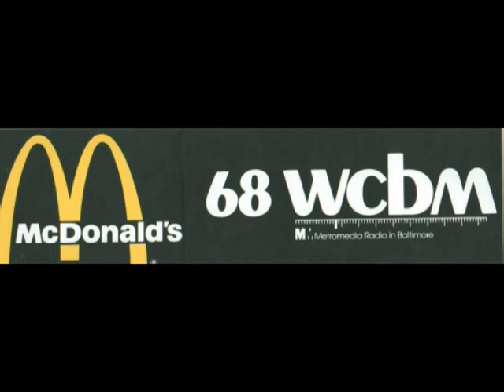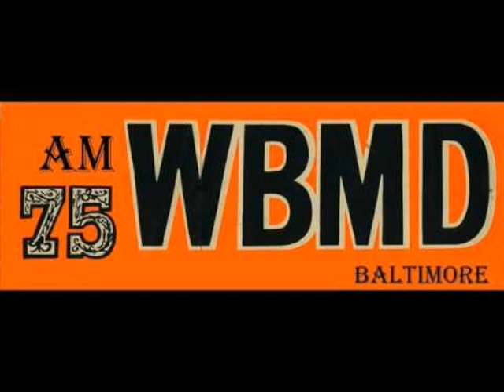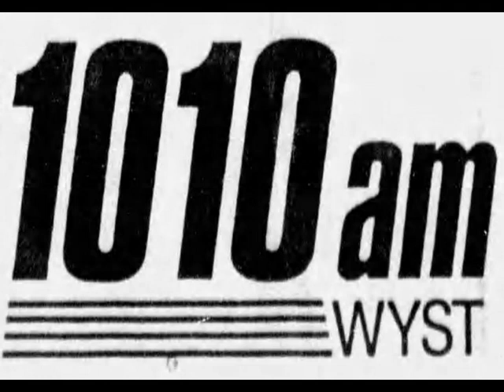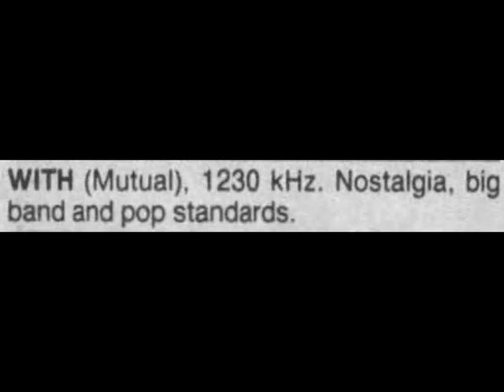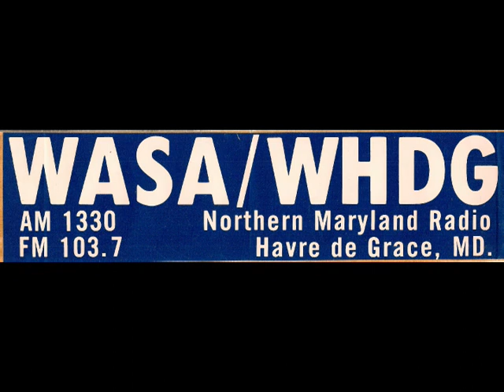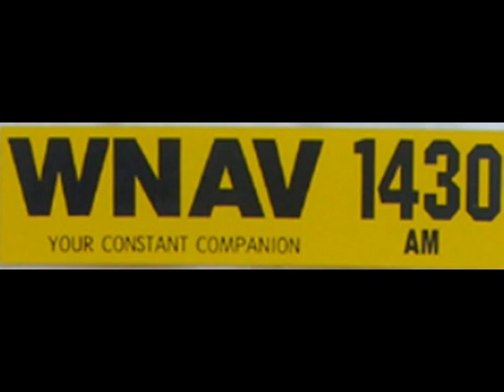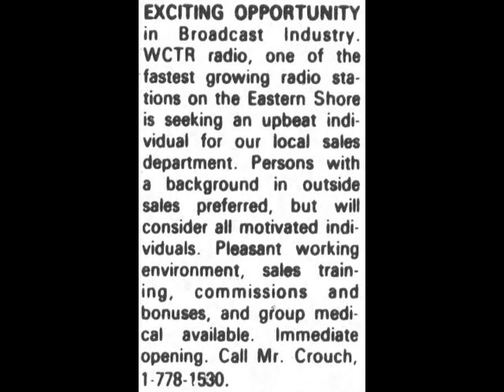1987 Baltimore radio bandscan from Sandy Point Park, Annapolis, MD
October 16, 1987, 4 - 6 p.m. radio bandscan from Sandy Point Park in Annapolis, MD:
 WDMV 540 Pocomoke City. MD
 WHP 580 Harrisburg, PA
 WCAO 600 Baltimore
 WMAL 630 Washington D.C.
 WNBC 660 New York
 WCBM 680 Baltimore
 WBMD 750 Baltimore
 WRC  980 Washington D.C.
 WYST 1010 Baltimore
 WBAL 1090 Baltimore
 WITH 1230 Baltimore
 WASA 1330 Havre de Grace, MD
 WMDO 1540 Wheaton, MD (Spanish)
 WNAV 1430 Annapolis
 WCEI 1460 Easton, MD
 WTOP 1500 Washington D.C.
 WCTR 1530 Chestertown, MD
 WPOC 93.1 Baltimore
 WPGC 95.5 Morningside. MD
 WASH 97.1 Washington D.C.
 WWDC 101.1 Washington D.C.
 WRQX 107.3 Washington D.C.